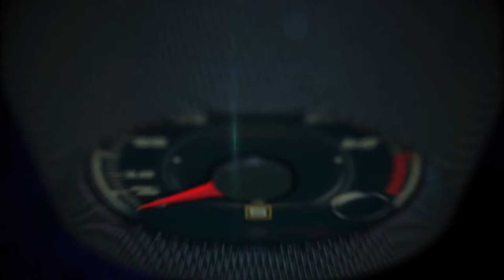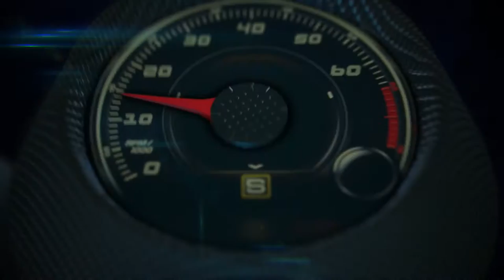2017 Ford Mustang drafting at SEMA Las Vegas 2016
2017 Ford Mustang drafting at SEMA Las Vegas 2016